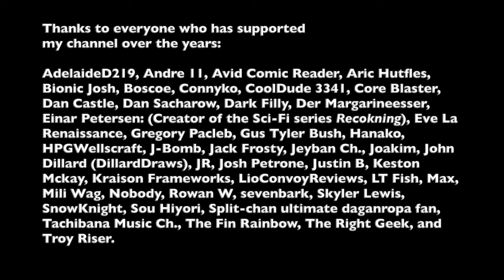Should You Watch Doujin Work?